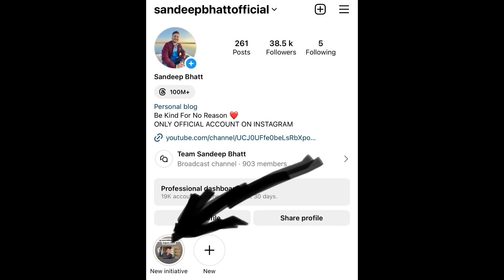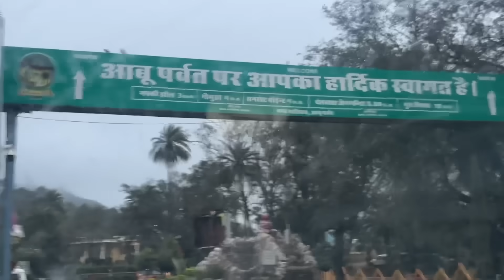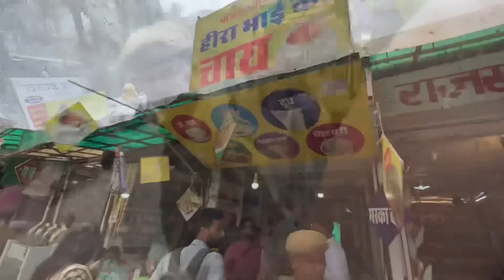Mummy Ki Zid, Mount Abu Trip 😅😍